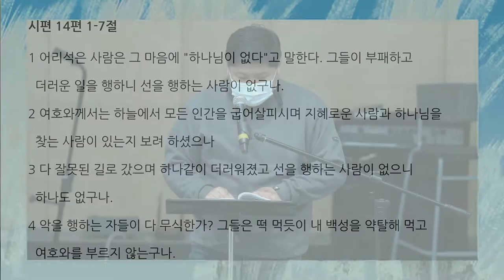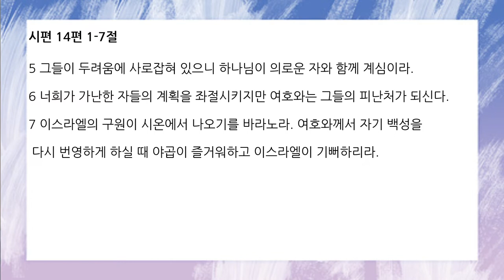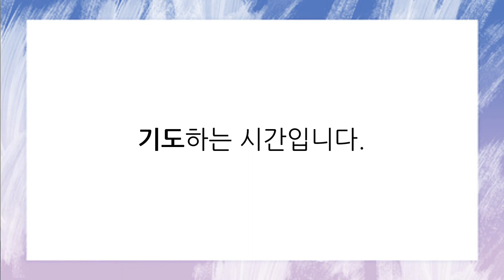[함께공동체] 아침기도회